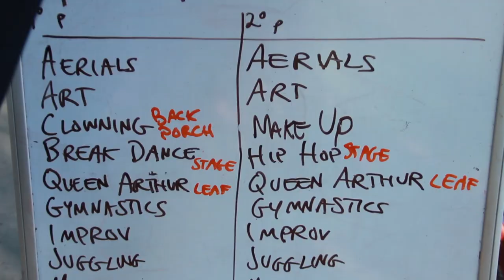Camp Winnarainbow - A Circus & Performing Arts Camp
Camp Winnarainbow invites all, invites EVERYONE ages 7–14 to come and create, learn skills, become community and have fun! Our Teen Camp welcomes and invites our Youth Leaders ages 15 - 17 to come and learn from each other. All sessions begin on a Monday at 3pm and end on Saturday afternoon with food (to benefit the Grace & Joy Scholarship Fund) and a Big Show to share what your amazing children have created as a community. Two-week sessions contain 13 camper days. The one-week session contains 6 camper days. Check out our entire website to learn about all the BIG FUN awaiting you in the beautiful woods of Laytonville.